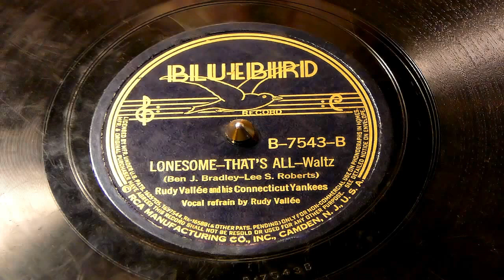Lonesome-That's All - Rudy Vallee And His Connecticut Yankees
Recorded on April 13, 1938 and features a very smooth vocal by Rudy Vallee.